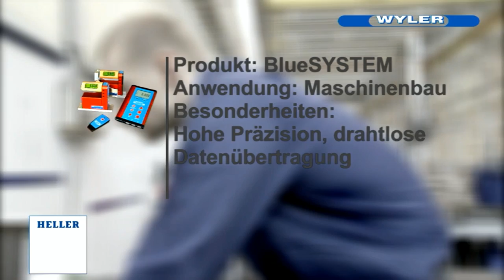Die WYLER AG - Das sagt die Firma Gebr. Heller Maschinenfabrik GmbH über uns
Die Firma WYLER AG, mit Sitz in Winterthur / Schweiz, kann auf eine über 80-jährige Tradition im Bereich der Neigungsmessung zurückblicken. Dank Einsatz neuester Technologien und konsequenter Entwicklung neuer Produkte ist die Firma WYLER AG international einer der führenden Hersteller von Neigungsmessgeräten und -systemen. Weltweit sind WYLER-Produkte, von der traditionellen Präzisions-Wasserwaage bis zum komplexen elektronischen Mess-System, erfolgreich im Einsatz.